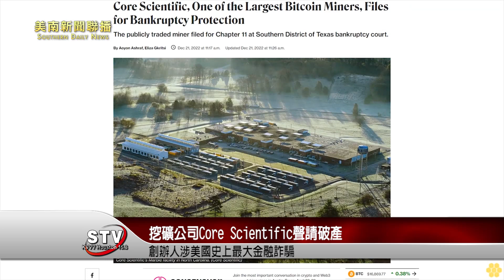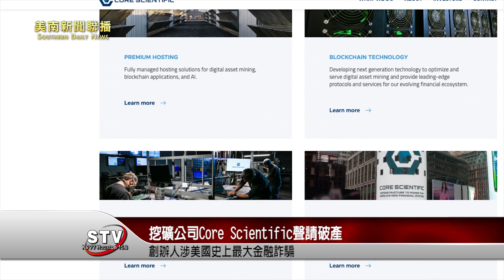美國最大上市加密貨幣挖礦公司之一的Core Scientific今天表示，公司已經依美國破產法第11章聲請破產保護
FTX創辦人遭控竊取客戶數十億資產2同夥認詐欺配合調查FTX創辦人涉美國史上最大金融詐騙被控多項罪名可能終身監禁總部設於德州奧斯汀（Austin）的Core Scientific把破產歸因於比特幣（Bitcoin）價格暴跌、比特幣挖礦的能源成本增加，還有公司最大客戶之一美國加密貨幣貸款機構Celsius Network的700萬美元未償債務。